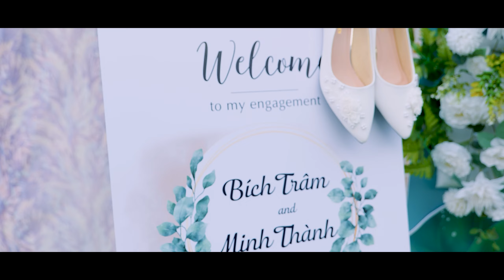Đính Hôn Bích Trâm - Minh Thành